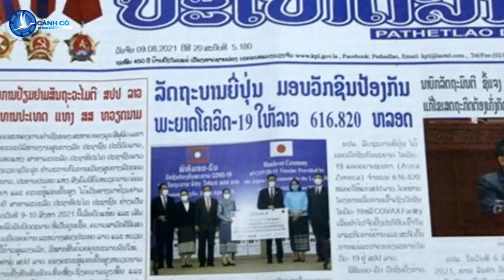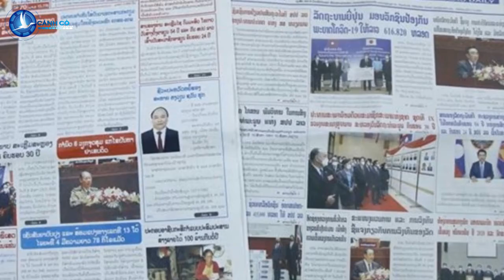Pasaxon: Tinh thần đoàn kết, gắn bó đặc biệt Việt - Lào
CanhCo Ngày 9/8, trang Pasaxon (Nhân dân), cơ quan ngôn luận của Đảng Nhân dân Cách mạng Lào và PathetLao Daily đều có bài viết với tiêu đề “Tinh thần đoàn kết, gắn bó đặc biệt giữa Lào-Việt Nam”, sau chuyến thăm hữu nghị chính thức CHDCND Lào của Chủ tịch nước Nguyễn Xuân Phúc cùng Phu nhân và Đoàn đại biểu cấp cao từ ngày 9-10/8.

Trang Pasaxon đánh giá chuyến thăm nhằm tiếp tục khẳng định đường lối đối ngoại trước sau như một của hai nước, đặc biệt là bảo vệ và phát triển mối quan hệ hữu nghị vĩ đại, tình đoàn kết đặc biệt và hợp tác toàn diện Việt Nam-Lào.

Chuyến thăm góp phần khẳng định quan hệ Việt Nam-Lào là tài sản vô giá và là yếu tố quyết định mọi thắng lợi của nhân dân hai nước, theo Pasaxon.

“Việt Nam và Lào luôn chung sức, chung lòng, kề vai sát cánh, nắm chặt tay nhau để tiếp tục vượt qua mọi khó khăn, cùng nhau tiến lên xã hội chủ nghĩa, tiếp tục phát triển quan hệ hữu nghị vĩ đại, tình đoàn kết đặc biệt và hợp tác toàn diện giữa hai nước mãi mãi trường tồn”, trích từ Pasaxon.

Riêng trang PathetLao Daily cho rằng, chuyến thăm Lào của Đoàn đại biểu cấp cao Việt Nam lần này một lần nữa khẳng định mong muốn và lập trường trước sau như một của Đảng, Nhà nước và toàn thể nhân dân Lào nhằm tiếp tục phát huy truyền thống quan hệ gắn bó, bền chặt, tin tưởng và thủy chung trong sáng của mối quan hệ hiếm có giữa hai nước Việt Nam-Lào, được Chủ tịch Hồ Chí Minh vĩ đại, Chủ tịch Kaysone Phomvihane, Chủ tịch Suphanouvong kính yêu xây dựng và được các thế hệ lãnh đạo hai nước không ngừng vun đắp và phát triển.

Hơn nữa, chuyến thăm cũng diễn ra trong bối cảnh hai nước Việt Nam-Lào đang tổ chức triển khai, thực hiện Chiến lược hợp tác song phương Việt Nam-Lào giai đoạn 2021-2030.

Đây là chiến lược hợp tác vừa được lãnh đạo cấp cao hai nước nhất trí cùng nhau tổ chức thực hiện nhân dịp Tổng Bí thư, Chủ tịch nước Lào Thongloun Sisoulith thăm hữu nghị chính thức Việt Nam vào cuối tháng 6 vừa qua, trang PathetLao nhận định.

Theo PathetLao Daily, chuyến thăm hữu nghị chính thức Lào của đồng chí Nguyễn Xuân Phúc cũng nhằm tái khẳng định mạnh mẽ lập trường trước sau như một của Đảng, Nhà nước, và nhân dân hai nước Việt Nam-Lào nhằm tiếp tục phát huy truyền thống quan hệ gắn bó giữa hai nước Lào, Việt Nam, góp phần tăng cường mối quan hệ hữu nghị vĩ đại, đoàn kết đặc biệt, hợp tác toàn diện giữa hai Đảng, hai nhà nước và nhân dân hai nước Lào, Việt Nam.

Trong bối cảnh tình hình khu vực thế giới có nhiều diễn biến phức tạp do sự bùng phát của dịch bệnh Covid-19, nhưng Việt Nam và Lào sẽ tiếp tục cùng nhau bảo vệ, giữ gìn và vun đắp cho mối quan hệ hữu nghị vĩ đại, đoàn kết đặc biệt, và hợp tác toàn diện Việt Nam-Lào ngày càng đơm hoa kết trái và hiệu quả, truyền tiếp lại cho các thế hệ mai sau.

“Chúc mối quan hệ hữu nghị vĩ đại, đoàn kết đặc biệt và hợp tác toàn diện Lào-Việt Nam, Việt Nam-Lào mãi mãi xanh tươi, đời đời bền vững”, tờ PathetLao Daily viết.

Bảo Trâm (Theo PathetLao, Pasaxon)

Cập nhật tin tức mới nhất